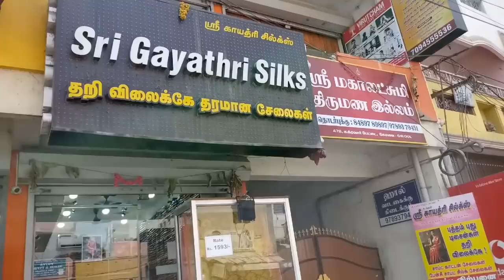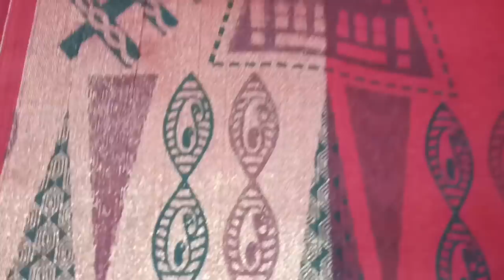Wholesale & Retail Summer Cotton Sarees from Rs300| Pure Soft Cotton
Shop Details
Sri Gayathri Silks
477,Sukrawarpet Street
Near,Nellai Muthu Villas
Gandhi park
Coimbatore
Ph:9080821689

Follow me on Helo app:
Mylittleworld tamil